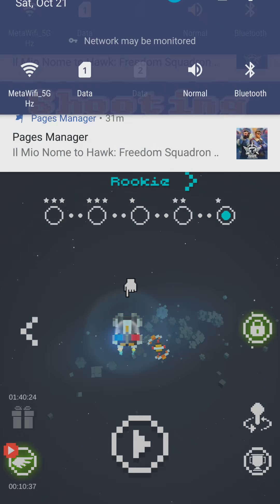Retro Shooting Stage 9 FIRST PLAY (a.k.a. Meta7 IN SPACE!)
...a.k.a. Meta7 Finally Decided to Use Something Other Than Her Rusty Basic Ship!

NOTE: As this is a First Play, naturally it'll be at the Rookie difficulty!

What will you do when everything becomes a damage sponge? That's what I asked myself. The answer?
MINIGUN! MINIGUN! MINIGUUUUNNN!

NONE OF THE BGM USED ARE MINE!
* Levels: Tragedy Flame - Raiden IV Stage 4 Theme
* Main Boss: Armageddon - Astebreed OST